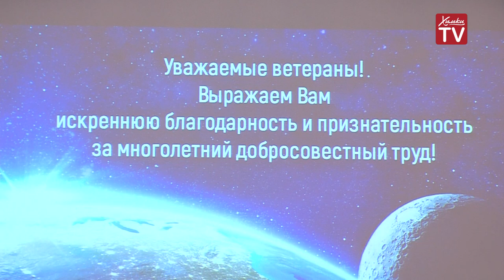Ветераны НПО им. Лавочкина вышли на пенсию. 10.06.19